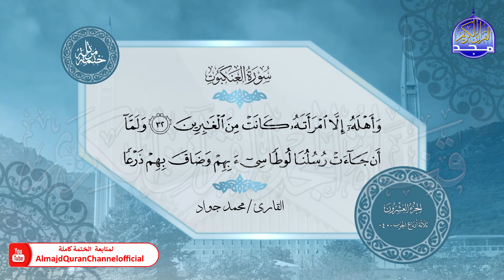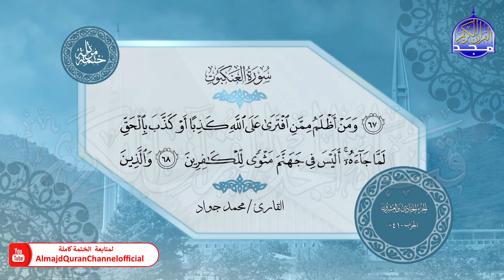الختمة المرتلة الكاملة 🟢 سورة العنكبوت 🟢 القارئ محمد جواد 🟢 قناة المجد للقرآن الكريم 🟢 HD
هذا الفيديو من :
بصوت القارئ الشيخ  | محمد جوّاد